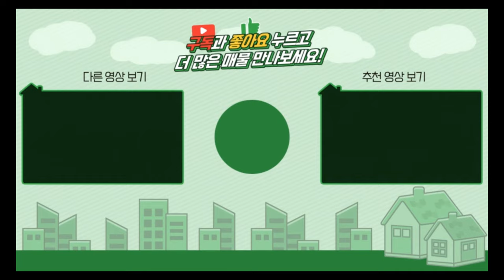양평전원주택 / 매매 1억6700만 / 단월면 개울가접한 7천만원인하된 1억대 급매물 강추!! / 양평급매물 / 대원부동산 240217-1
▶ 매물번호 : 240217-1
▶ 중개대상물종류 : 단독주택
▶ 거래형태 : 매매
▶ 가격 : 1억 6700만원
▶ 입주가능일 : 즉시가능
▶ 소재지 : 경기 양평군 단월면 산음리
▶ 용도지역 : 계획관리지역
▶ 건축구조 : 일반목구조
▶ 총층 지상/지하 : 지상 2층
▶ 방수/욕실수 : 방 2개 / 화장실 1개
▶ 방향 : 남동향
▶ 난방 : 전기필름난방
▶ 사용승인일 : 2013년12월26일
▶ 주차대수 : 2대
▶ 기타시설 : 지하수, 정화조, 상수도인입되어있음 연결가능

사무소명칭/대표 : 대원공인중개사무소 / 대표 김대원
중개사무소 등록번호 : 제 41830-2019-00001 호
사무소위치 : 경기 양평군 양평읍 중앙로 107 3층 301호